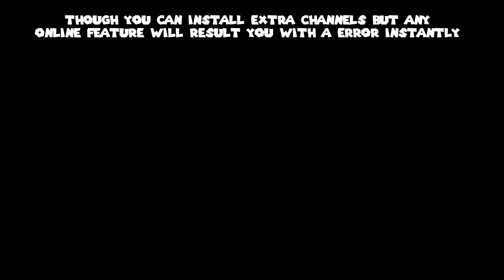Using the Wii Mini in 2021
Forgot the Wii Mini existed? Here it is working in 2021